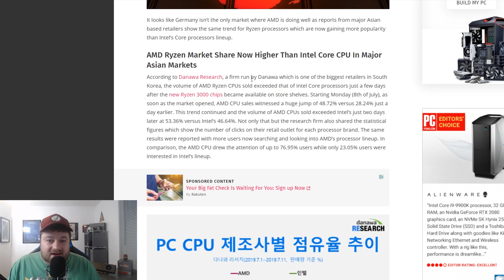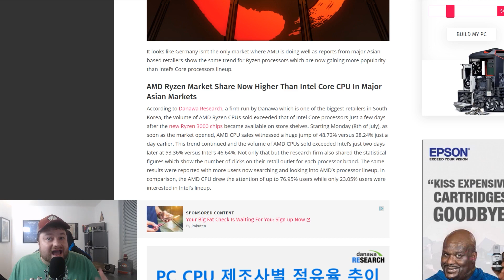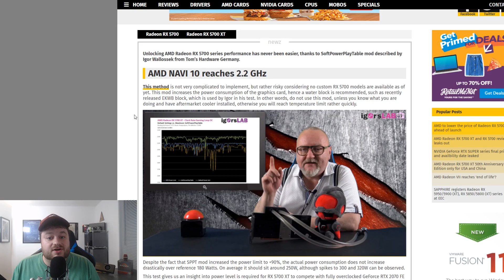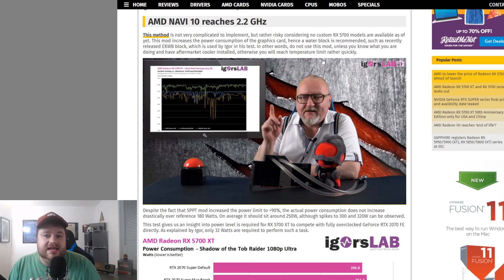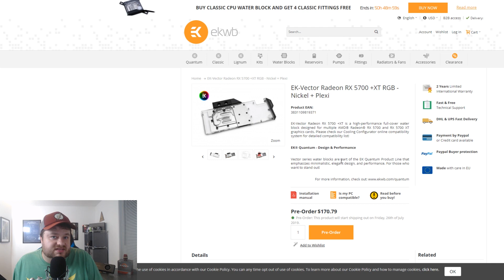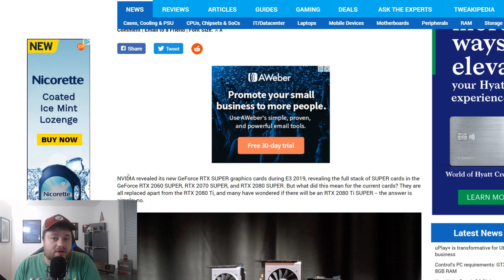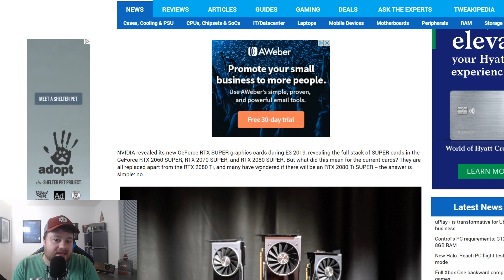RX 5700 XT Gets HUGE BOOST! Beats RTX 2070 Super, Ryzen Overtakes Intel!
3rd Gen Ryzen is doing fantastic! It's even beating out Intel, and the RX 5700 gets to 2.2GHz!